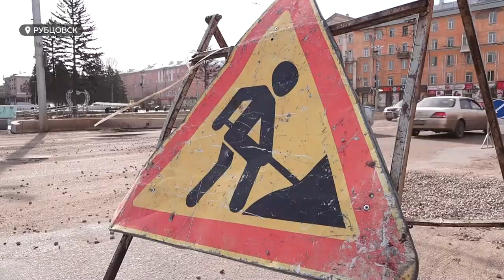Рубцовские активисты вынудили властей города обратить внимание на ямы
Рубцовские активисты, можно сказать, вынудили властей города  обратить внимание на ямы. После того, как горожане своими силами заделали глубокие провалы кирпичами, и об этом инциденте рассказали СМИ, проблемные участки стали экстренно засыпать дорожники. Но почему жители считают их работу бесполезной? - расскажет корреспондент нашей съёмочной группы, которая после дорожного аттракциона по Рубцовску вернулась с разбитой подвеской